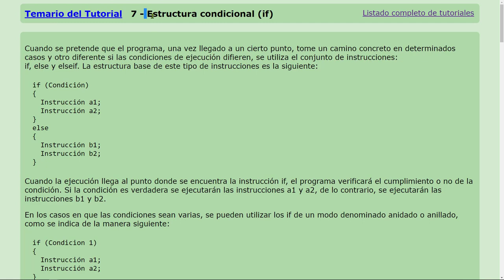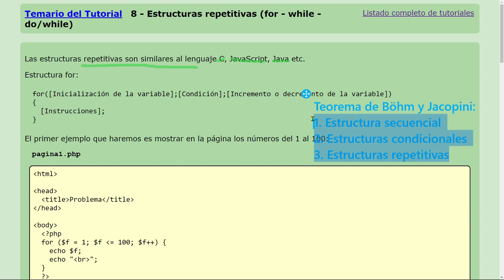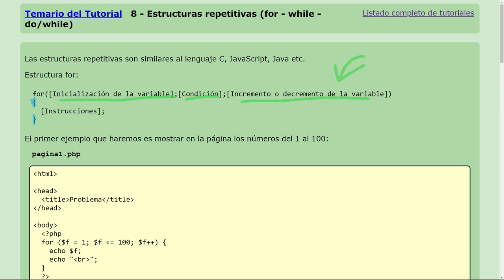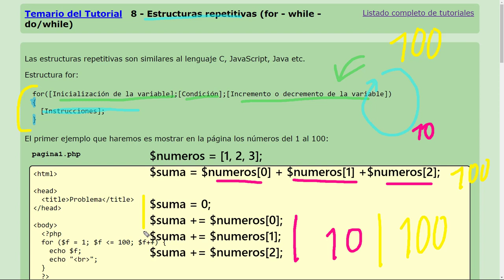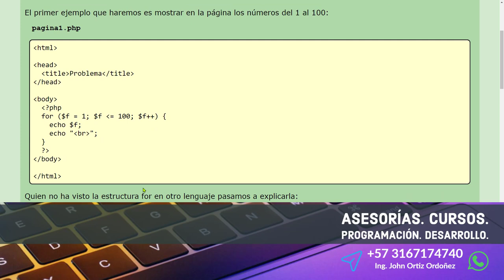PHP Esenciales: 25 CONCEPTO 8 Estructuras Repetitivas, Teorema de Böhm y Jacopini, Primer Ejemplo